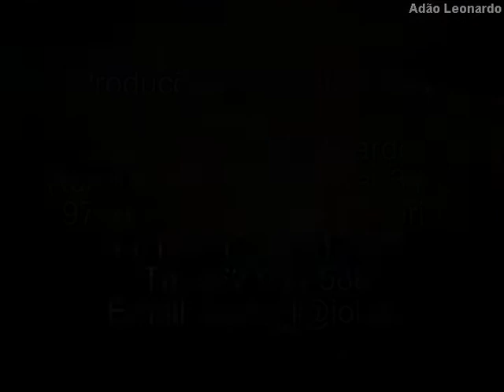52m Festival da Canção Infantil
Recordar o dia da Criança na Praia 2008 de Adão Leonardo